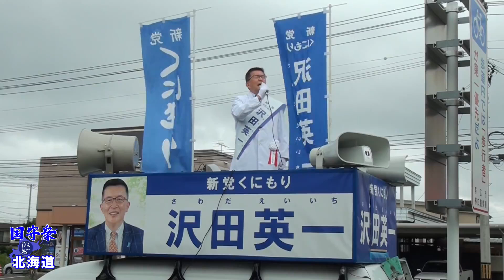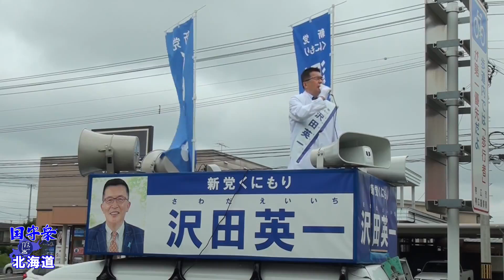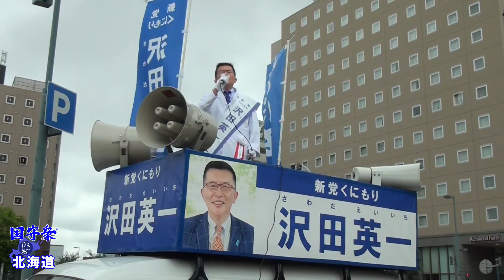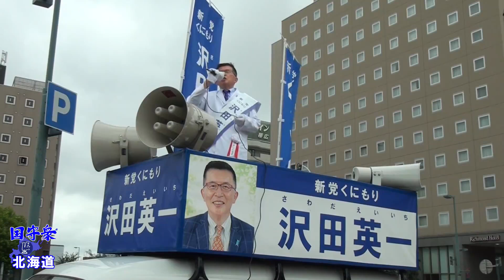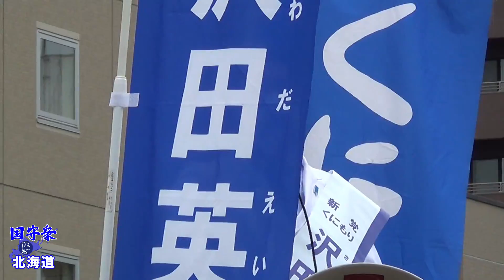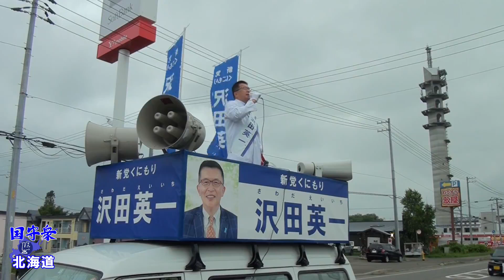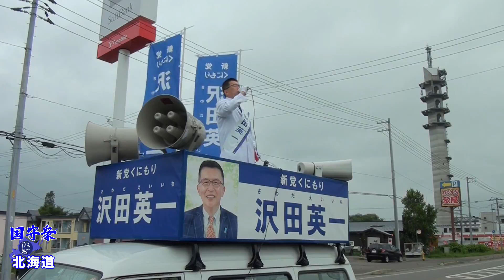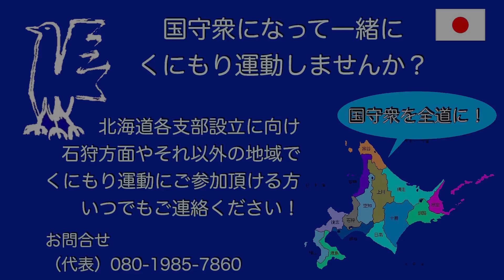【参院選2022】7.6新党くにもり 沢田英一 帯広市・音更町 街頭演説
選挙戦15日目、沢田英一による帯広市・音更町での街頭演説です。